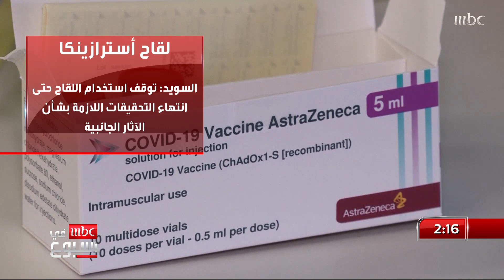الوكالة الأوروبية للأدوية تعلن أن لقاح أسترازينيكا المضاد لفيروس كورونا "آمن وفعال"